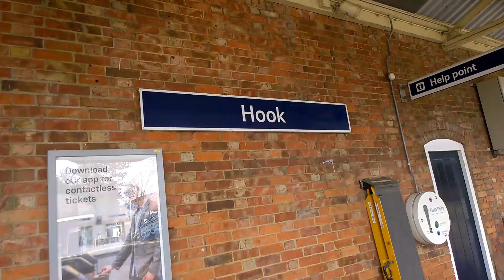Hook Train Station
Train Service From London Waterloo To Basingstoke Calling At Hook